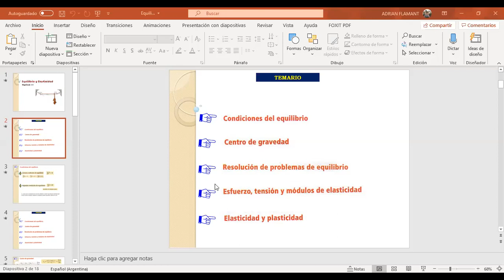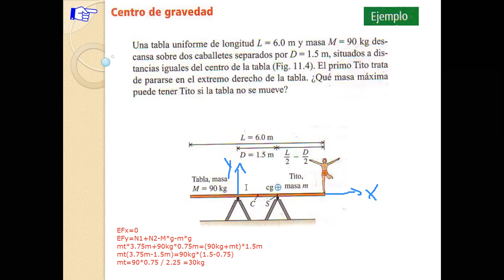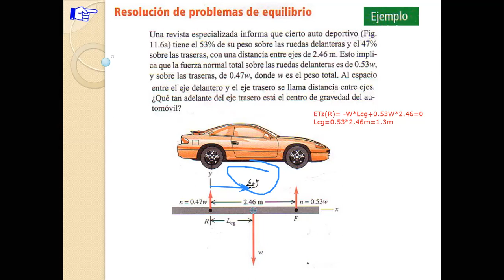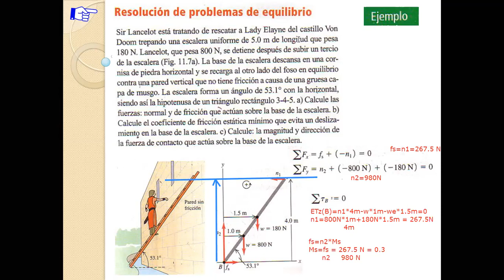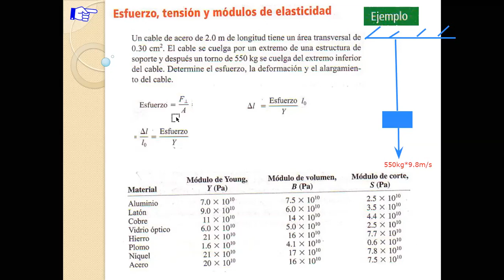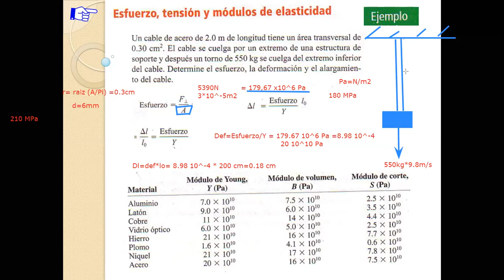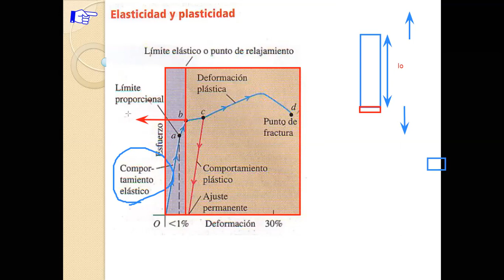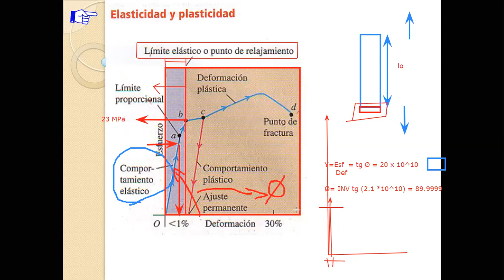UNIDAD 11 - EQUILIBRIO Y ELASTICIDAD - CONCEPTOS BASICOS